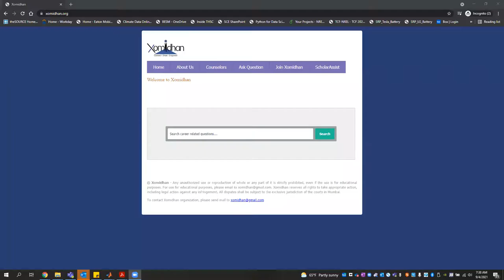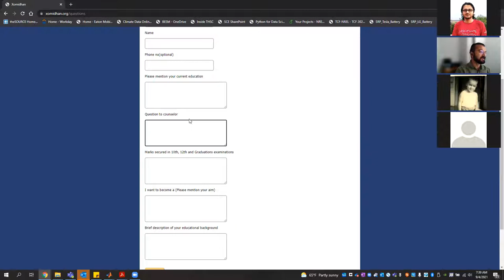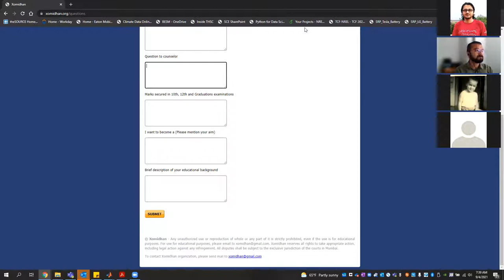Navigating Career as a LGBTQIA+ Person